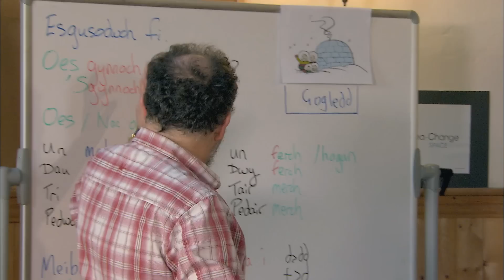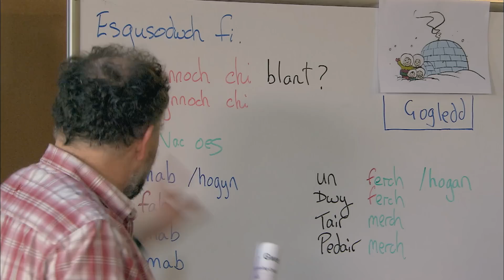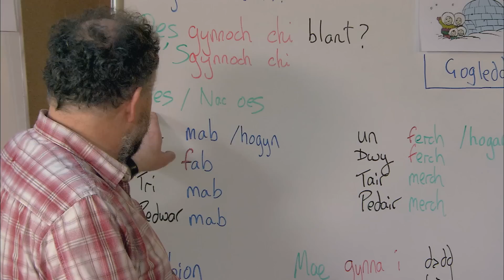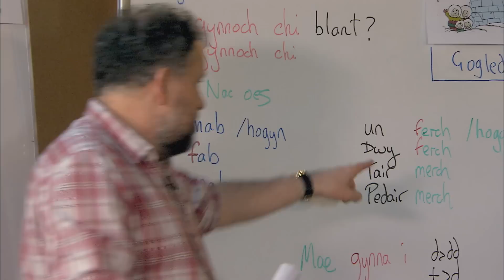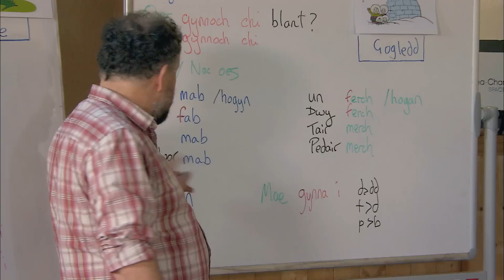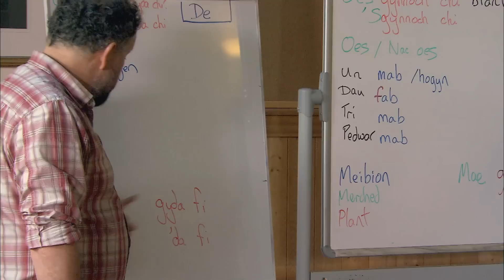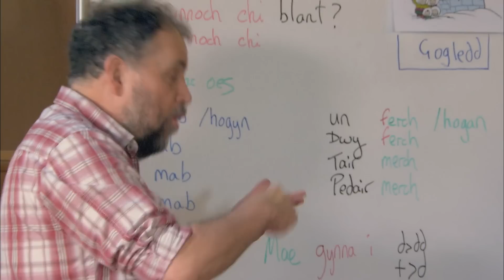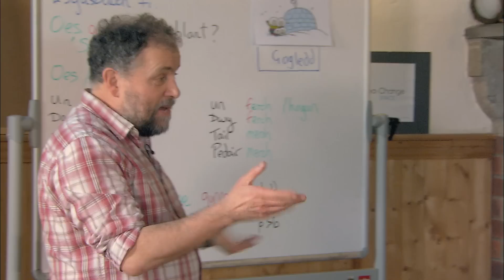Hwb Bach 9 (28.4.13)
Hwb Bach - 'Sgynnoch chi blant? Do you have any children?

gyda / with Ioan Talfryn